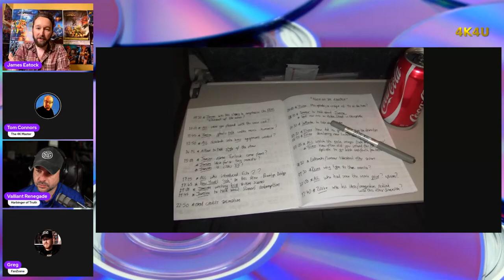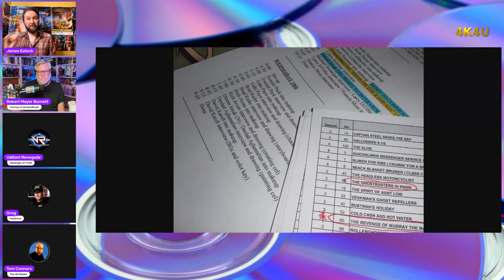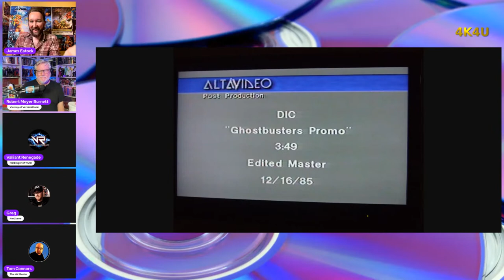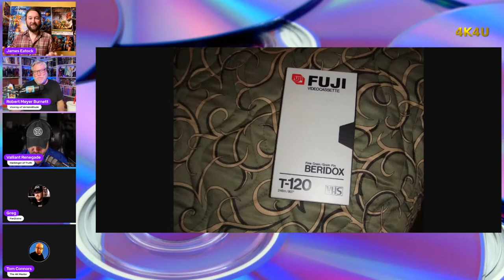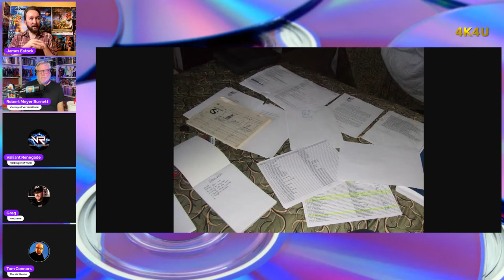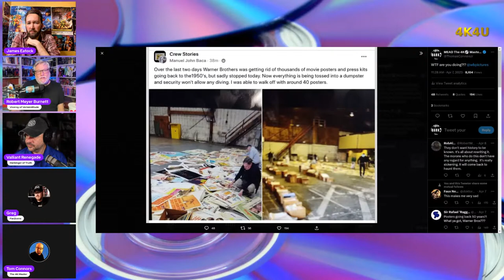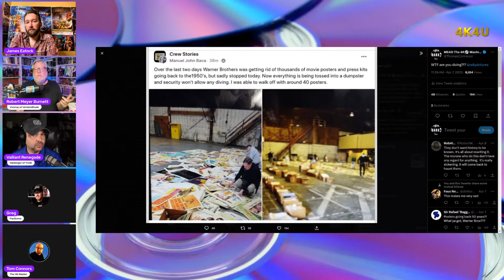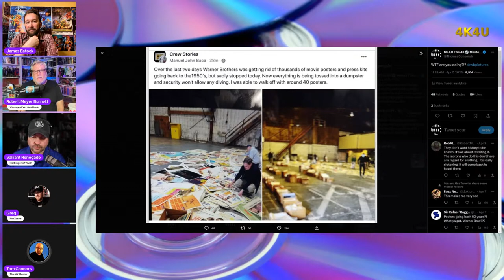James Eatock talks The Real Ghostbusters, He-Man & More - 4K4U Episode 53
Today guest James Eatock talks about his experience working on "The Real Ghostbusters", "He-Man & the Masters of the Universe", "She-Ra Princess of Power" & More!